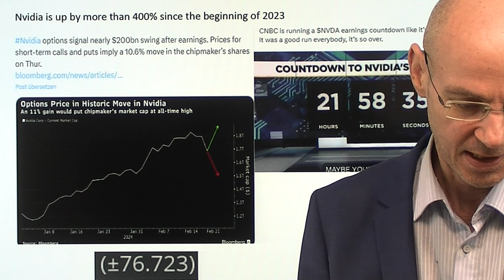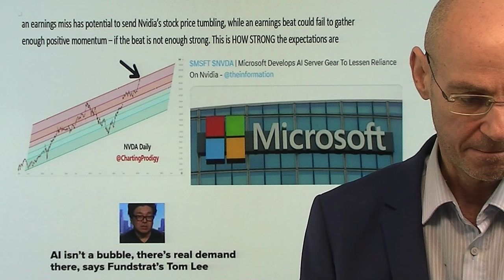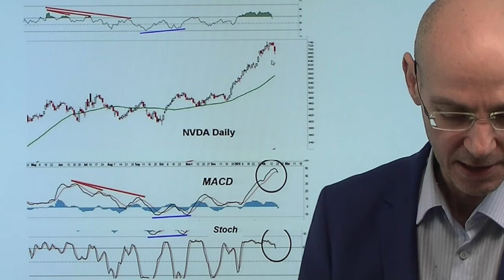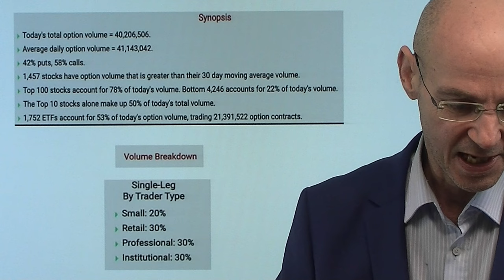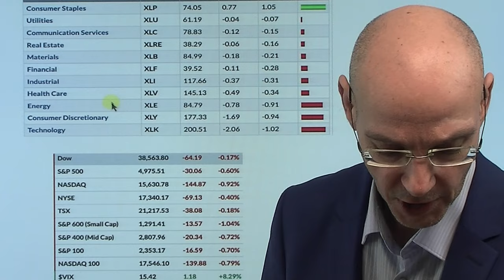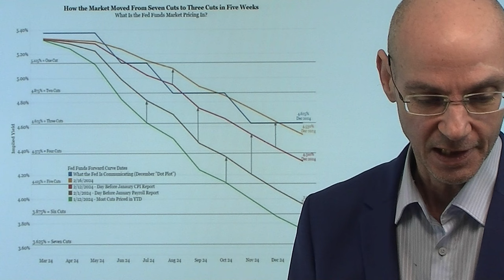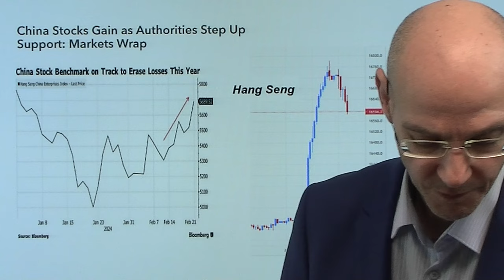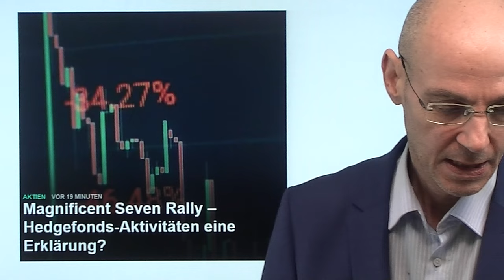Heute geht´s um die Wurst: Fed und Zinsen, Nvidia und KI-Euphorie! Videoausblick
Hinweis aus Video:

1. Magnificent Seven Rally – Hedgefonds-Aktivitäten eine Erklärung?

2. China-Aktien steigen – Regierung stützt – Hedgefonds gestoppt

Heute geht es um die zwei wichtigsten Themen für die Märkte: um die Zinsen und die KI-Euphorie, also um die US-Notenbank Fed und die Zahlen von Nvidia. Bislang war die KI-Euphorie um Nvidia stärker als die immer stärker nachlassende Hoffnung auf schnell sinkende Zinsen - nun erwarten die Märkte die erste Zinssenkung erst im Juni., manche halten es inzwischen sogar für möglich, dass die Fed die Zinsen sogar noch einmal anheben muß. Wird sich die US-Notenbank im heutigen Protokoll dazu äussern, nachdem Jerome Powell bei der Pressekonferenz einer Senkung im März eine Absage erteilt hatte? Aber vermutlich noch stärker werden heute nachbörslich die Zahlen von Nvidia die Märkte bewegen: wie kann das Unternehmen die hohen Erwartungen schlagen? Oder erleben wir heute den Anfang vom Ende der KI-Euphorie?